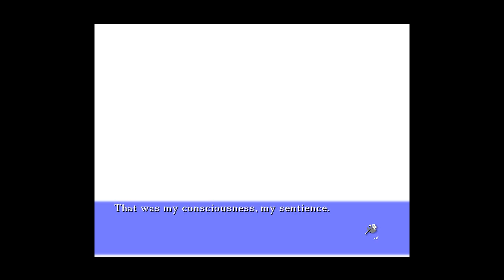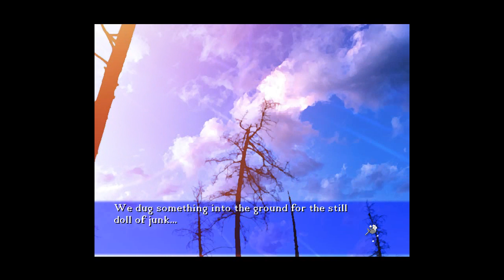Lets Play Clannad Full Voice (German) Part 59 - Auf Ewig zusammen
Ja Leute wir sagen dass wir mit Nagisa auf ewig zusammen sein werden...wer weiß ob das stimmen wird?! (Die meisten sicherlich)